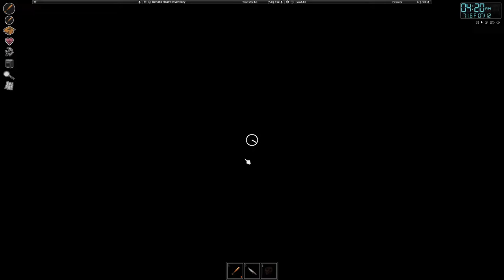PROJECT ZOMBOID 41.77 EP46 AYE BATTA SWING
In today's episode we come back to our forested corner in the woods and take the opportunity to clear out the police station of valuable guns an ammo! :D